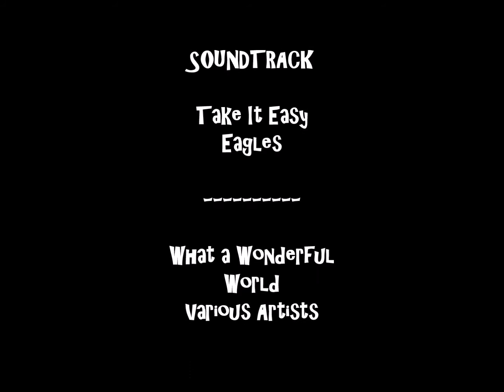CORONADO BIKE RIDE 9 11 16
Bike Ride around Coronado Island San Diego.